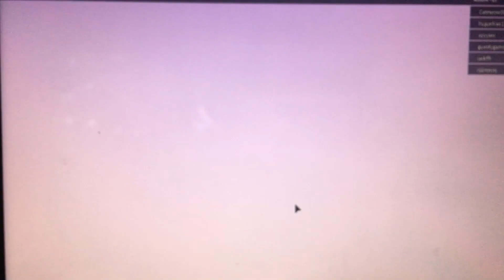ROBLOX VIDEO PART 1!!!!!!!!!!!!!!!!!!!!!!